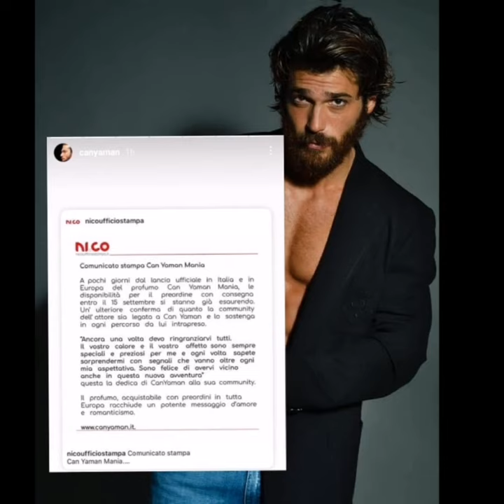Can Yaman Mania